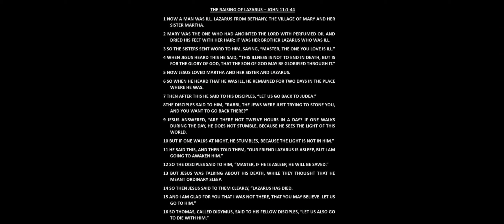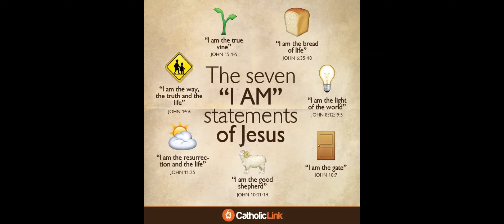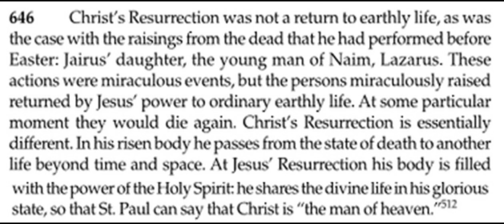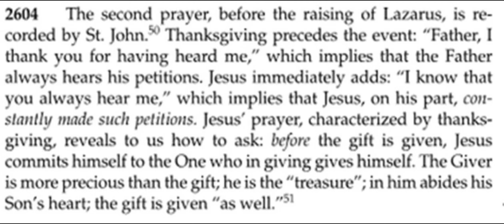7 Miracles in the Gospel of St. John: The Raising of Lazarus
The 7th miracle in the Gospel of St. John is told

This miracle is about Jesus' dear friend Lazarus and his two sisters, Martha and Mary in the town of Bethany, which is two miles away from Jerusalem in the province of Judea.

When Jesus got word that Lazarus was sick, he did not rush to see him but instead took the opportunity for yet another teaching. He stayed put and when he was ready to go back to Judea, his apostles were concerned that Jesus would be stoned if he were to show His face there. But Jesus was going and so they would go with Him, even it meant dying with Him by the attacks.

In Bethany, with Martha, Mary and the crowd looking on, Jesus commanded Lazarus to come out of his tomb (cave) where he had been dead for four days, and Lazarus did!

Footnote No. 1:
This miracle is the longest continuous narrative in the Gospel of St. John outside of the passion account and is the climax of the 7 miracles. The theme is "life" and what life versus death means for Jesus and for people who believe in Him.

No. 646: Christ's Resurrection was not a return to earthly life, as was the case with the raisings from the dead that he had performed before Easter: Jairus' daughter, the young man of Naim, Lazarus. These actions were miraculous events, but the persons miraculously raised returned by Jesus' power to ordinary earthly life. At some particular moment they would die again. Christ's Resurrection is essentially different. In his risen body he passes from the state of death to another life beyond time and space. At Jesus' Resurrection his body is filled with the power of the Holy Spirit: he shares the divine life in his glorious state, so that St. Paul can say that Christ is "the man of heaven".

No. 994:  Jesus links faith in the resurrection to his own person: "I am the Resurrection and the life." It is Jesus himself who on the last day will raise up those who have believed in him, who have eaten his body and drunk his blood. Already now in this present life he gives a sign and pledge of this by restoring some of the dead to life, announcing thereby his own Resurrection, though it was to be of another order. He speaks of this unique event as the "sign of Jonah," the sign of the temple: he announces that he will be put to death but rise thereafter on the third day.

No. 2604: The second prayer, before the raising of Lazarus, is recorded by St. John. Thanksgiving precedes the event: "Father, I thank you for having heard me," which implies that the Father always hears his petitions. Jesus immediately adds: "I know that you always hear me," which implies that Jesus, on his part, constantly made such petitions. Jesus' prayer, characterized by thanksgiving, reveals to us how to ask: before the gift is given, Jesus commits himself to the One who in giving gives himself. The Giver is more precious than the gift; he is the "treasure"; in him abides his Son's heart; the gift is given "as well."

At the end of the video, you will see a list of further readings for your interest if you wish to read more about this miracle and the Gospel of St. John.

Our next video will be the conclusion of this video series. In the conclusion video, we will go over some more information that we think you may find helpful and interesting!